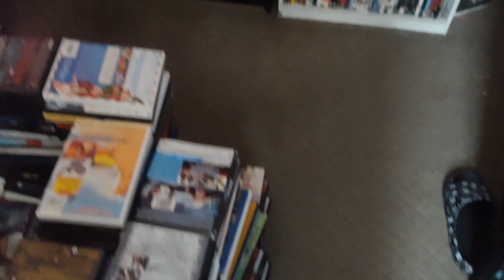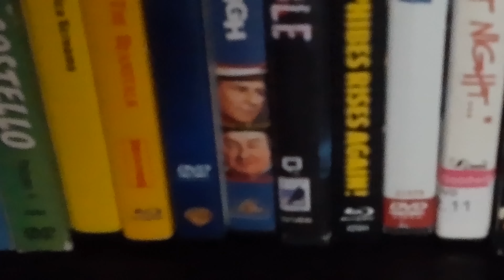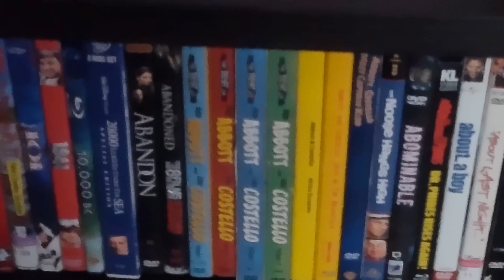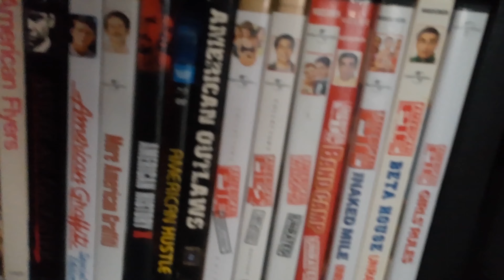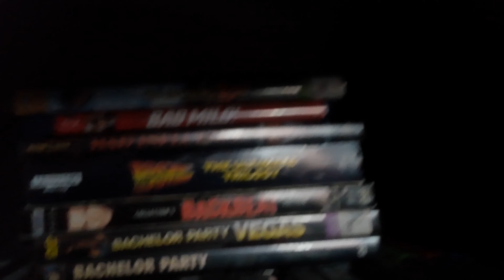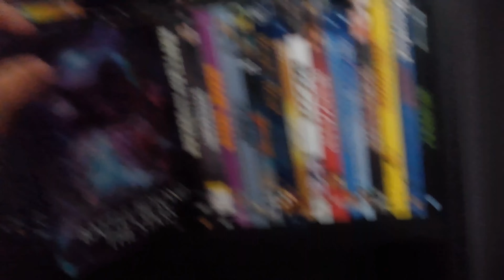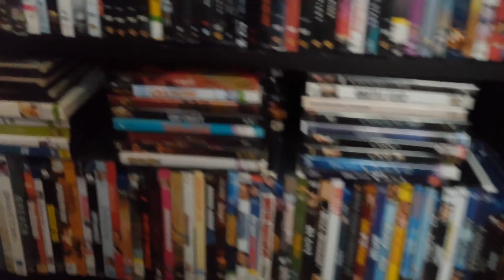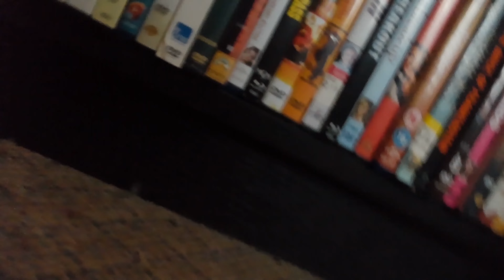REORGANIZING PT 1